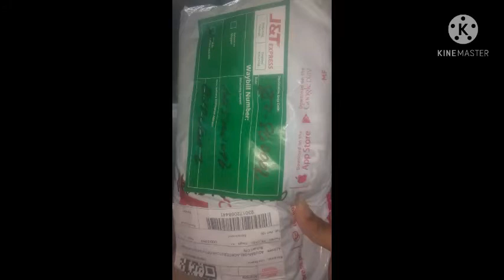UNBOXING MY YOUTUBE CHANNEL TSHIRT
unboxing tshirt